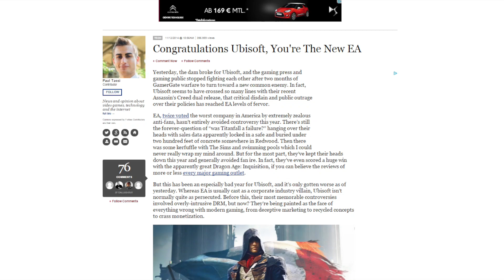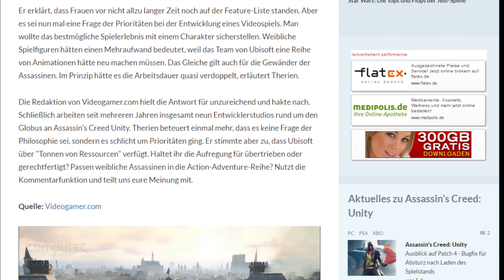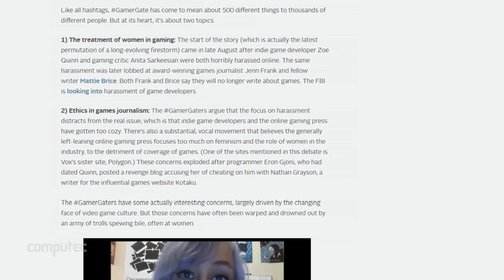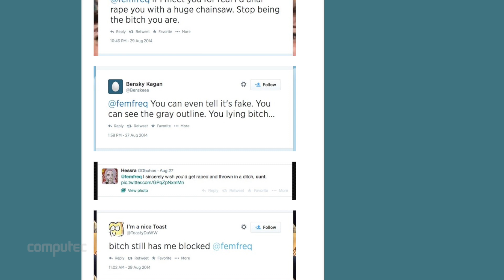Skandale und Aufreger 2014: Was Gamer auf die Palme brachte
▶ Aktuelle Games
Ist Ubisoft das neue EA? Und was verbirgt sich hinter dem Begriff "Gamergate"? Dieses Video-Special geht den Skandalen im vergangenen Jahr auf den Grund. Haben wir was vergessen? Seid ihr anderer Meinung?